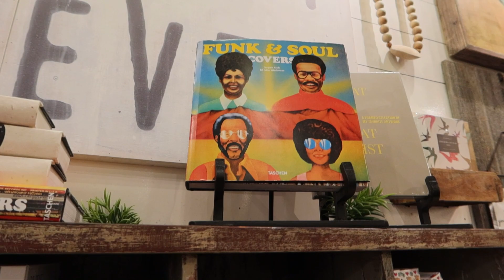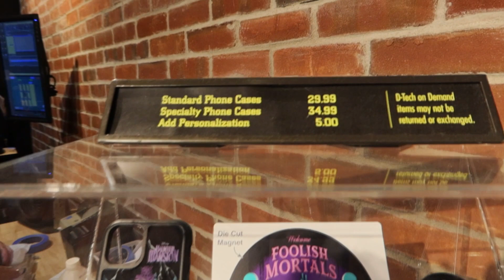Sneak Peek of NEW Halloween Merchandise Revealed at Disney Springs |Magical Colors| (2023)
In this video we traveled in time to Disney Springs, on A mission to find Disney new in improved Halloween Merchandise for the fall of 2023.